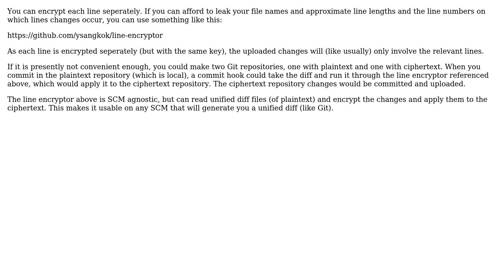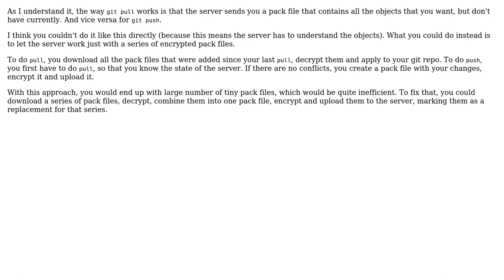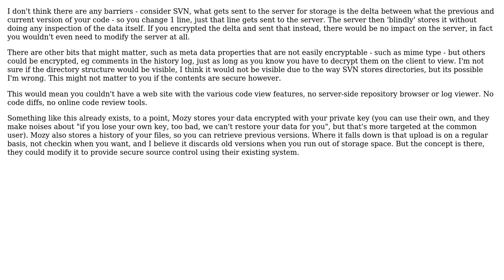Zero-knowledge code hosting? (4 Solutions!!)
Zero-knowledge code hosting?

With thanks & praise to God, and with thanks to the many people who have made this project possible! | Content (except music & images) licensed under CC BY-SA | Music | Images & others | With thanks to user svick user Rubber Duck user Janus Troelsen user HighCommander4 user gbjbaanb and the Stack Exchange Network Trademarks are property of their respective owners. You are responsible for your own actions.